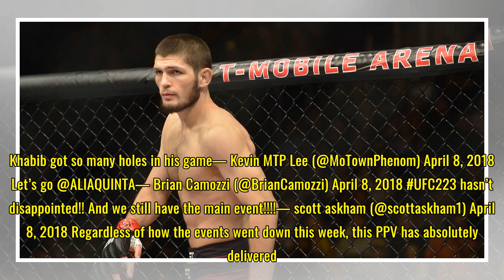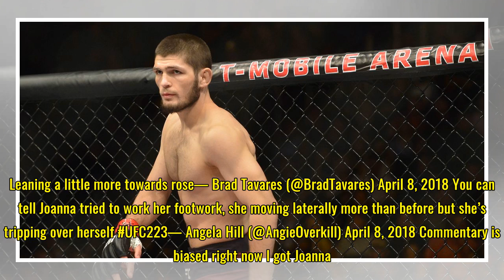UFC 223 in Tweets: Pros react to Khabib Nurmagomedov vs. Al Iaquinta, Rose Namajunas vs. Joanna Jed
UFC 223 in Tweets: Pros react to Khabib Nurmagomedov vs. Al Iaquinta, Rose Namajunas vs. Joanna Jedrzejczyk 2